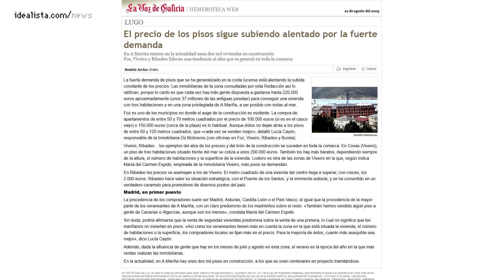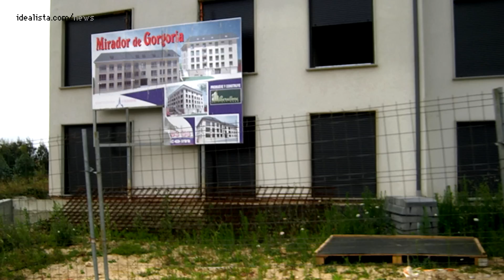errores /horrores urbanos: la mariña, la otra costa da morte de galicia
a mariña es una zona situada al norte de la provincia de lugo donde algunos de los pueblos estaban predestinados  a ser el sansenxo del norte de galicia. sin embargo, la recesión económica y la crisis inmobiliaria han frustrado este proyecto. los municipios más importantes que lo conforman son ribadeo, vivero, burela, foz y mondoñedo, lugares que arrastran esqueletos de viviendas terminadas o sin terminar